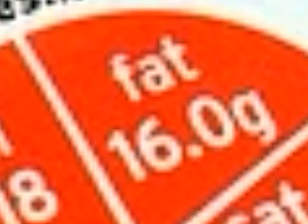Modeling in Japan: a digital memoir